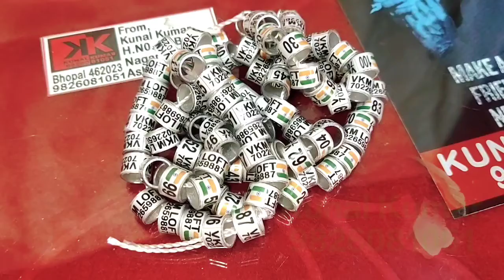VKM Loft Bhai Vinod Kumar... from Karnataka, 8.5mm Pigeon Leg Rings